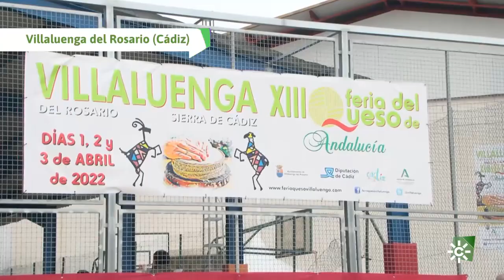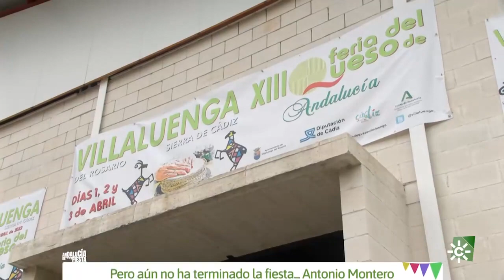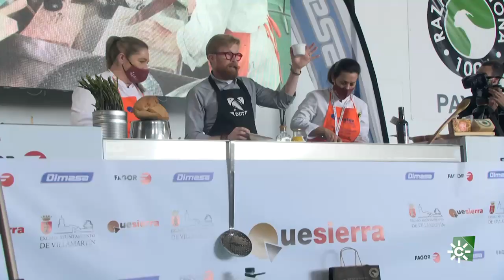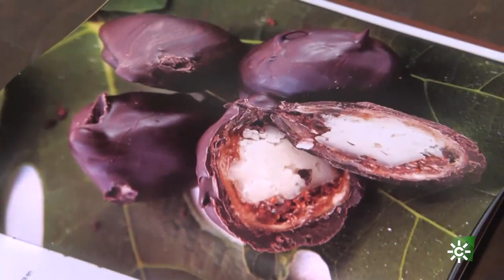Andalucía de Fiesta | Deleitamos el paladar con las ferias del queso de la Sierra de Cádiz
En la XIII edición, tras dos años de parón, han participado 30 queserías de toda Andalucía con 100 variedades. Y de una feria a otra, en Villamartín ha vuelto también a organizarse el concurso de quesos Quesierra, que ha reunido a más de 30 queseros de la Sierra de Cádiz.